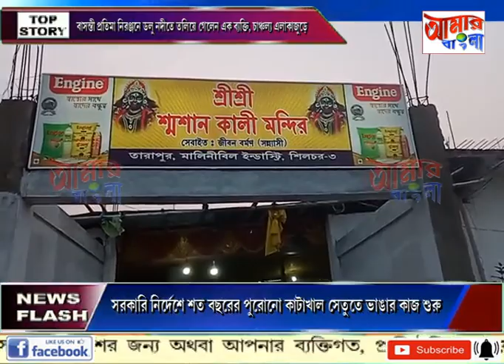AAMAR BANGLA NEWS # 12 04 2022